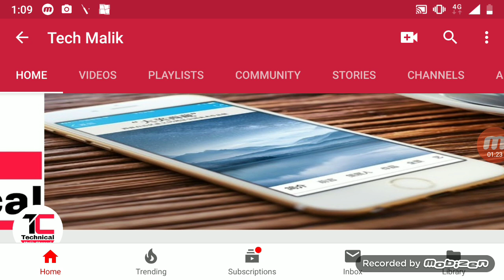Saudi Arabia New Big Rules 2019 Iqama Kafeel Sistam